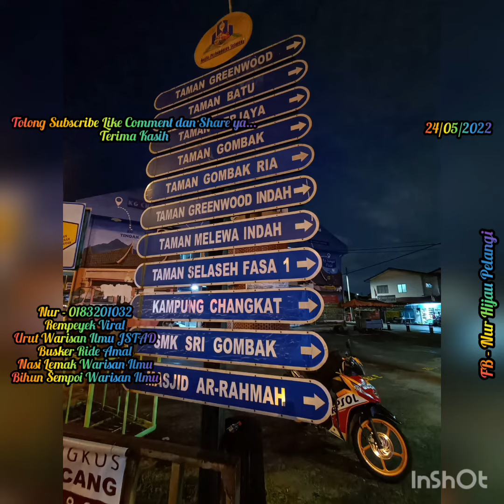"MENGURUT & MEMBANTU" (24.05.2022)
Saya ada membuat perkhidmatan perurutan khas untuk wanita sahaja:
1) Ibu2 yang baru lepas bersalin.
2) Bagi yang mempunyai sengal2 badan dan sakit2 badan.

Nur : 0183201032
Lokasi : Kundang, Kuang, Sg Buloh, Kuala Lumpur, Kajang, Semenyih, Seluruh Negeri

Nur.

Terima kasih.